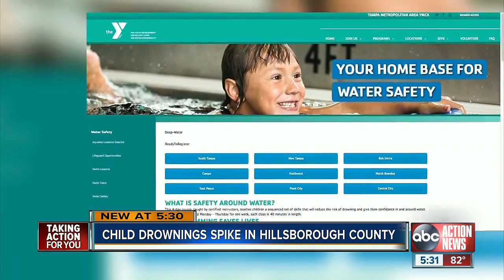Tampa Bay Area YMCA locations offer free swim lessons during Spring Break, here's how to sign up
The Tampa Metropolitan Area YMCA and the Florida Blue Foundation are teaming up to offer free "Safety Around Water" lessons to children during Spring Break.